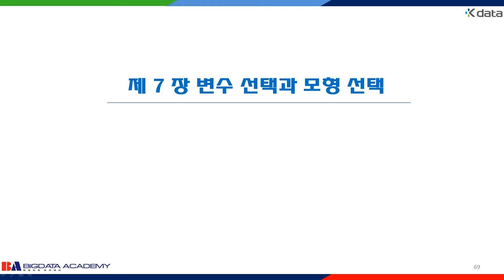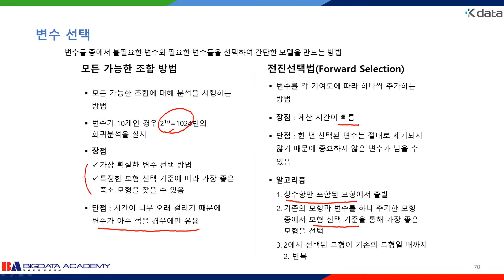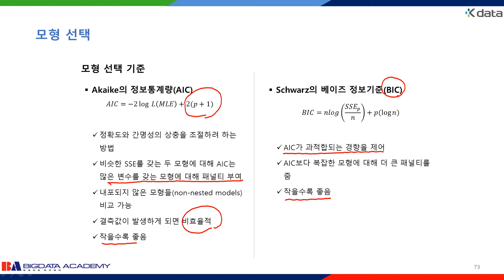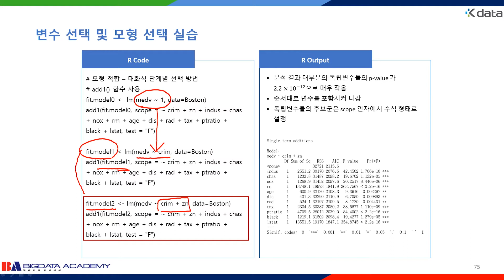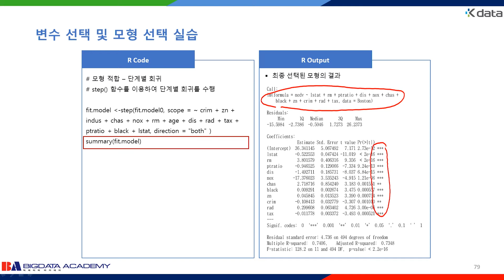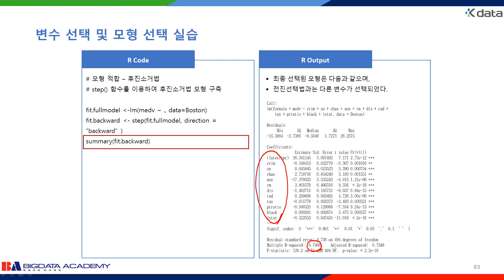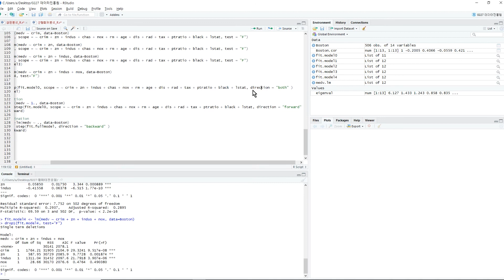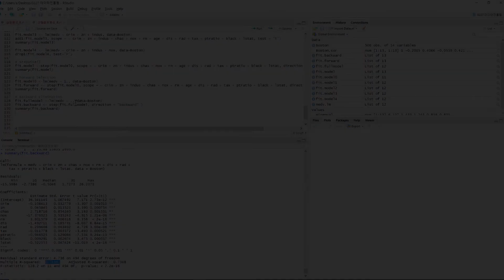18강 회귀 분석 - 변수 선택과 모형 선택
본 강좌는 빅데이터 분석 전문가 과정의 사전 온라인 교육으로 R 기초 사용법, 데이터 분석의 기초, 회귀 분석 등 빅데이터 분석을 위한 기초 지식에 대해 학습합니다

사전 온라인 교육과정의 구성은 아래와 같습니다.
1강 R 기초 사용법 - R 소개                                    6분
2강 R 기초 사용법 - R 설치                                  17분
3강 R 기초 사용법 - R 데이터 구조                            53분
4강 R 기초 사용법 - R 데이터 수집                           14분
5강 R 기초 사용법 - R 데이터 가공                           56분
6강 R 기초 사용법 - R 그래프 함수                           22분
7강 데이터 분석의 기초 - 데이터 분석 개요             58분
8강 데이터 분석의 기초 - 확률과 확률분포              40분
9강 데이터 분석의 기초 - 통계적 추론                   26분
10강 데이터 분석의 기초 - 분포에 관한 추론      37분
11강 데이터 분석의 기초 - 데이터의 탐색           14분
12강 회귀 분석 - 상관분석                                    21분
13강 회귀 분석 - 회귀분석 개요                             7분
14강 회귀 분석 - 회귀분석                                    38분
15강 회귀 분석 - 잔차분석                                    17분
16강 회귀 분석 - 이상점과 영향점                    20분
17강 회귀 분석 - 다중공선성                            17분
18강 회귀 분석 - 변수 선택과 모형 선택             32분

해당 강좌는 18강 회귀 분석 - 변수 선택과 모형 선택 과정입니다.